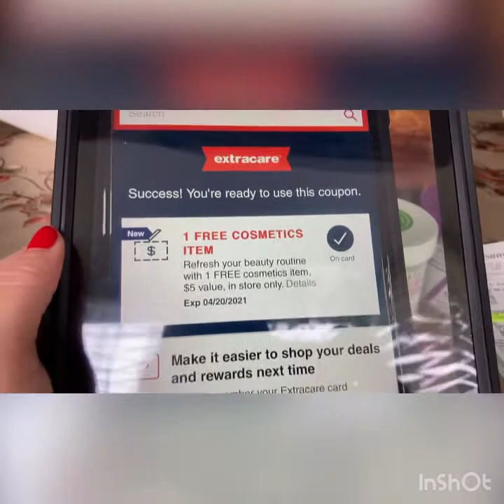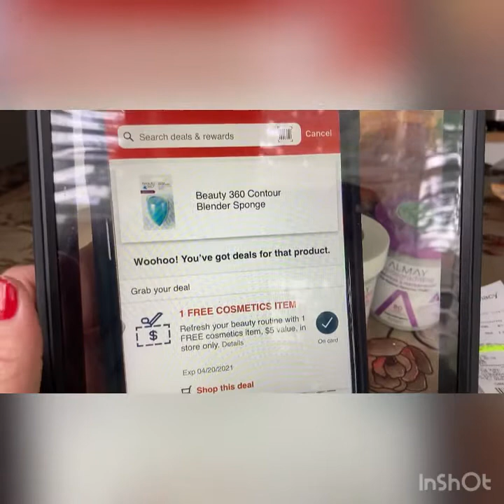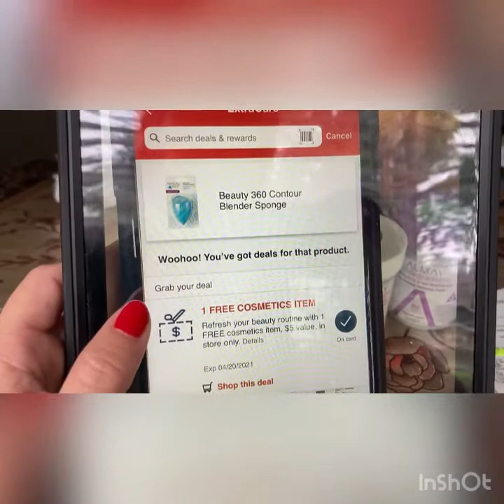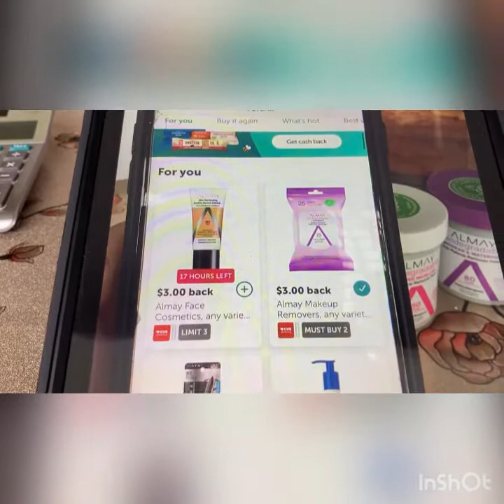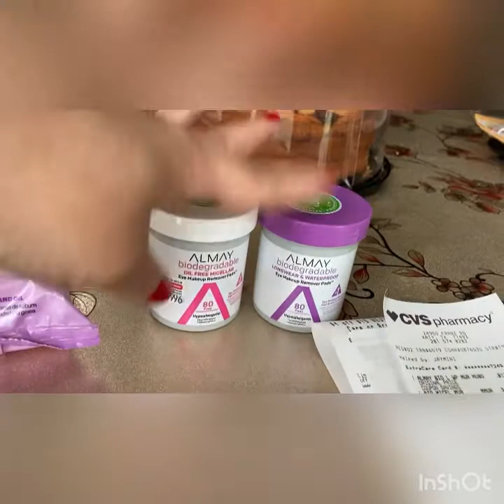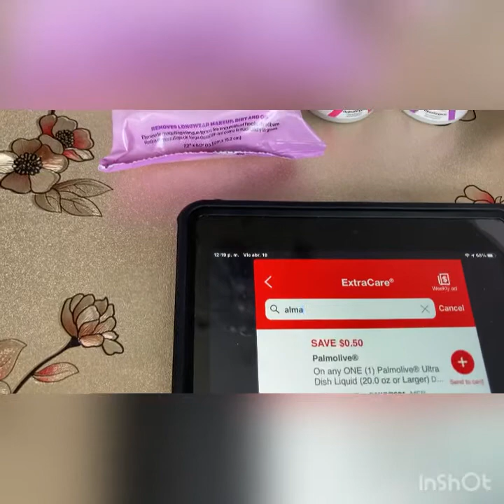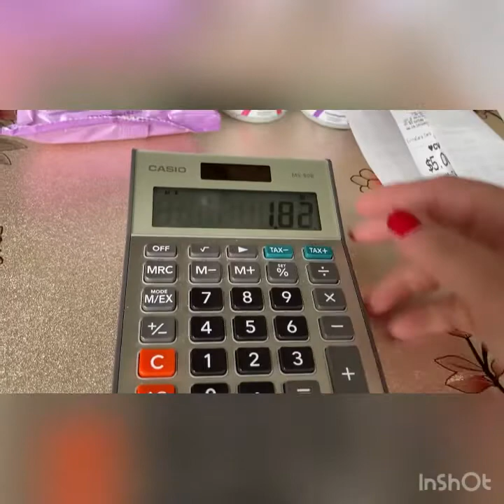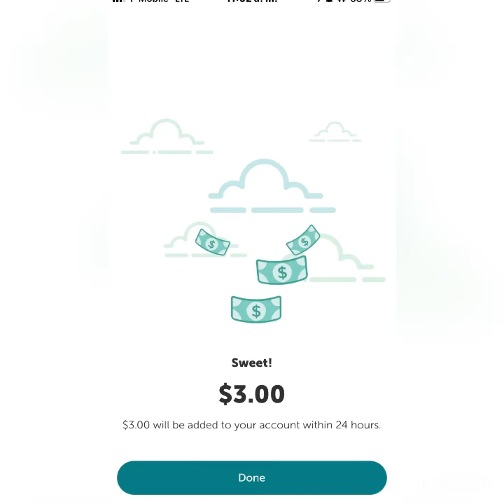CVS Les traigo q productos pueden agarrar con este cupón y les puede quedar gratis y con ganancia 😘